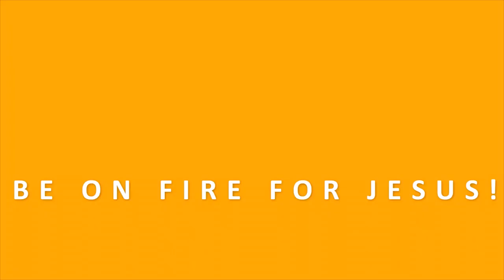APOSTLE JOSHUA SELMAN TEACHING | UNDERSTANDING ANSWERABLE WAYS TO FASTING AND PRAYER | BIBLE STUDY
In this bible study, Apostle Selman shares the bible with us for spiritual awakening and develop us for spiritual warfare through Christian guided meditations on the bible and godly confessions.